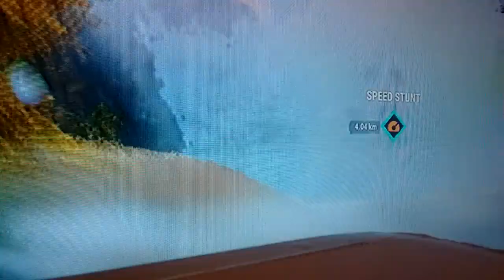Chasing a tornado in just cause 4